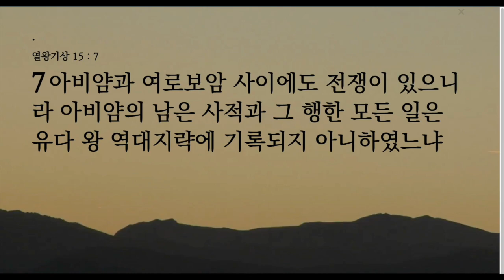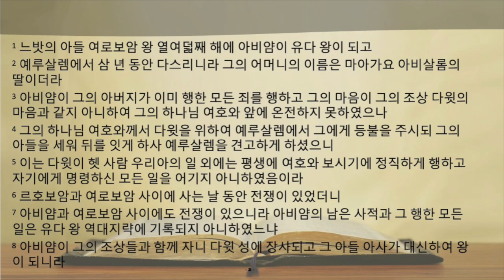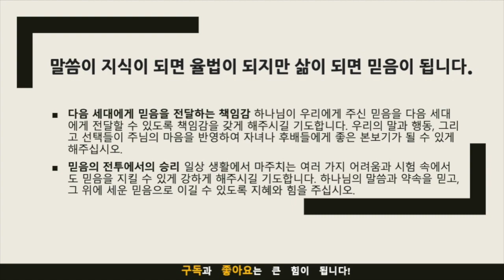묵상노트 ㅣ "믿음의 유산/하나님의 약속, 우리의 책임"(열왕기상 15:1-8)묵상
"믿음의 유산/하나님의 약속, 우리의 책임"(열왕기상 15:1-8)
열왕기상 15:1–8 (NKRV)
1 느밧의 아들 여로보암 왕 열여덟째 해에 아비얌이 유다 왕이 되고
2 예루살렘에서 삼 년 동안 다스리니라 그의 어머니의 이름은 마아가요 아비살롬의 딸이더라
3 아비얌이 그의 아버지가 이미 행한 모든 죄를 행하고 그의 마음이 그의 조상 다윗의 마음과 같지 아니하여 그의 하나님 여호와 앞에 온전하지 못하였으나
4 그의 하나님 여호와께서 다윗을 위하여 예루살렘에서 그에게 등불을 주시되 그의 아들을 세워 뒤를 잇게 하사 예루살렘을 견고하게 하셨으니
5 이는 다윗이 헷 사람 우리아의 일 외에는 평생에 여호와 보시기에 정직하게 행하고 자기에게 명령하신 모든 일을 어기지 아니하였음이라
6 르호보암과 여로보암 사이에 사는 날 동안 전쟁이 있었더니
7 아비얌과 여로보암 사이에도 전쟁이 있으니라 아비얌의 남은 사적과 그 행한 모든 일은 유다 왕 역대지략에 기록되지 아니하였느냐
8 아비얌이 그의 조상들과 함께 자니 다윗 성에 장사되고 그 아들 아사가 대신하여 왕이 되니라
묵상 포인트
믿음을 물려주지 않은 죄 (1~3절)
아비얌 왕은 믿음을 다음 세대에 이어가지 못한 점에서 크게 실패했습니다. 이것은 우리에게 믿음은 개인적인 것만이 아니라, 커뮤니티와 다음 세대에도 영향을 미친다는 중요한 교훈을 줍니다.
하나님의 약속이라는 축복 (4~5절)
하나님은 약속을 지키는 분이시며, 그 약속은 세대를 아울러 이어진다. 아비얌 왕의 삶에서도 이 약속의 힘이 작용했습니다.
승리해야 할 믿음의 전투 (6~8절)
아비얌 왕은 전쟁에서 이겼지만, 믿음의 전투에서는 패배했습니다. 이것은 신앙생활에서도 마찬가지로 직면한 문제나 상황에 대해 믿음으로 승리해야 함을 보여줍니다.
적용점
다음 세대에게 믿음 전달하기
자녀나 후배에게 믿음을 어떻게 전달하고 계신가요? 아비얌 왕과 같은 실수를 하지 않기 위해 실제로 어떤 노력을 하고 계신가요?
하나님의 약속에 의존하기
일상 생활에서 하나님의 약속을 믿고 그에 의존하는 모습이 어떻게 나타나고 있나요? 예를 들면, 힘든 시기에도 하나님의 도와줄 것이라는 약속을 믿는다든가, 어려운 결정을 할 때 하나님의 지혜를 의지한다든가 하는 것들입니다.
믿음으로 승리하기
당신의 신앙생활에서 현재 직면한 문제나 고민은 무엇인가요? 이러한 문제에 대한 해결책을 믿음을 통해 찾을 수 있을까요? 믿음의 전투에서 승리하려면 어떤 실질적인 단계를 밟아야 할까요?

다음 세대에게 믿음을 전달하는 책임감
하나님이 우리에게 주신 믿음을 다음 세대에게 전달할 수 있도록 책임감을 갖게 해주시길 기도합니다. 우리의 말과 행동, 그리고 선택들이 주님의 마음을 반영하여 자녀나 후배들에게 좋은 본보기가 될 수 있게 해주십시오.
믿음의 전투에서의 승리
일상 생활에서 마주치는 여러 가지 어려움과 시험 속에서도 믿음을 지킬 수 있게 강하게 해주시길 기도합니다. 하나님의 말씀과 약속을 믿고, 그 위에 세운 믿음으로 이길 수 있도록 지혜와 힘을 주십시오.
음원출처 : 크리스찬 BGM